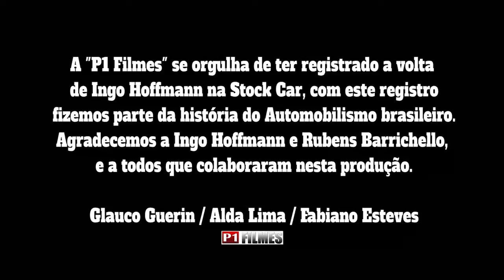Ingo Hoffmann Stock Car 2015 02